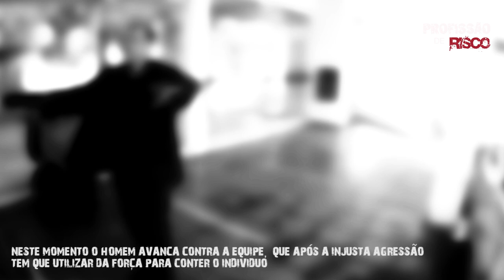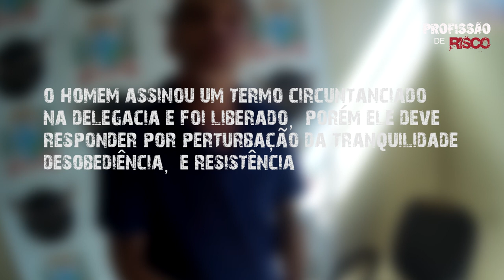Programa Profissão de Risco episódio 05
Confira o dia a dia da GM de Paranavaí nesta série que retrata a vida policial como ela é, sem maquiagem, sem atores, acompanhem!!